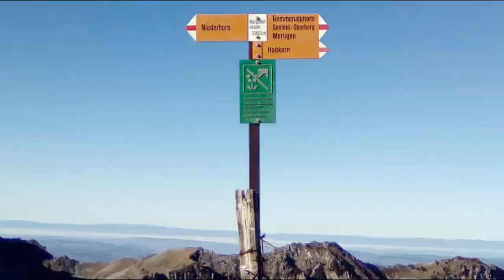Erstfug vom Burgfeldstand 18.11.20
H&F mit Hilfe beim GS-hochtragen